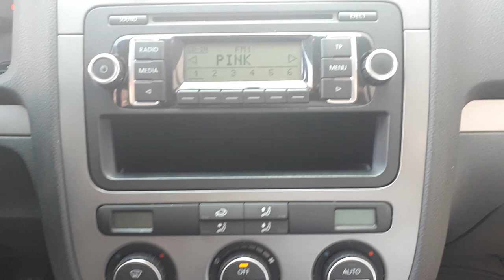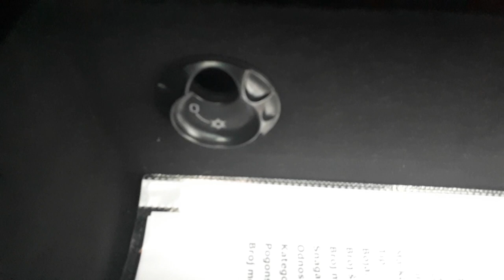VW Golf 5 1.6 8v petrol/lpg 2008 - review